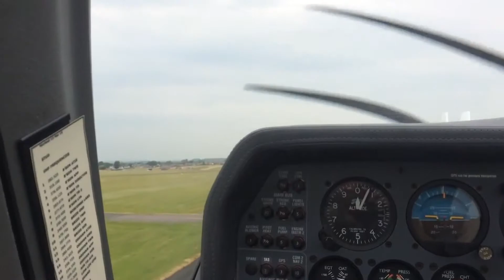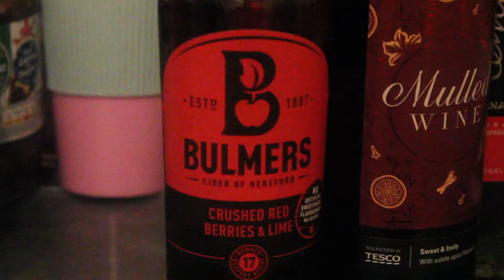Music Video - George Campbell